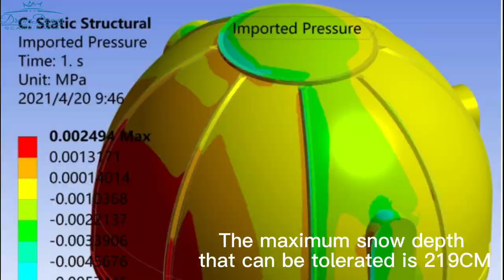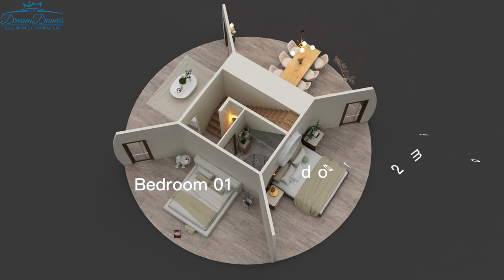"The KING of Glamping Domes"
D10M Transparent PC Glamping Dome
Outdoor luxury glamping resort,hotel & restaurant
"The KING of PC Domes"
Area 150m2 - 2 Floor - 2 Bedroom - Livingroom - Kitchen - Bathroom-Stairway